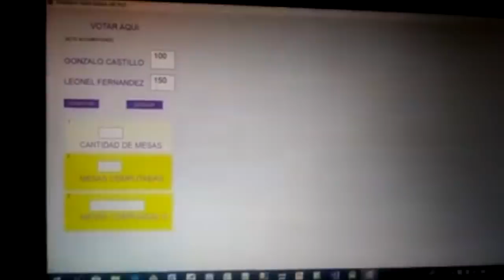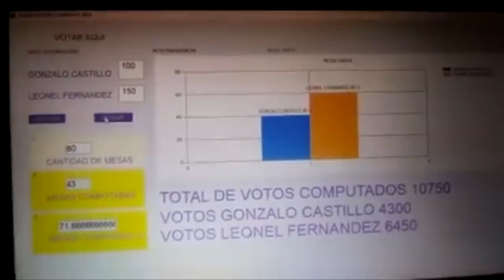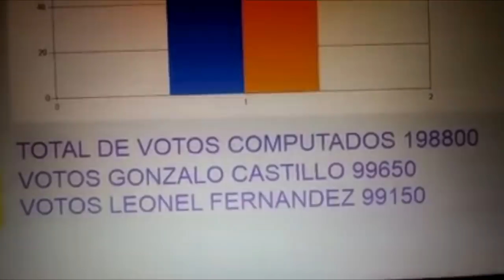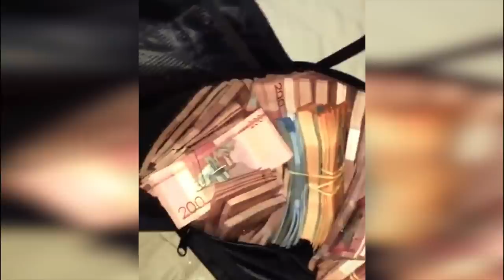LEONEL PATALEA Y EL PLD SE DIVIDE - TVMCTV 07 OCT, 2019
Mientras Leonel Fernández "PATALEA" y dice que las primarias abiertas del pasado domingo fueron arregladas para dar como ganador al candidato Gonzalo Castillo utilizando un algoritmo que cambiara los resultados finales, el PLD se divide mas de lo que ya estaba.

Aquí presentamos la postura del Ex-presidente Fernández donde en un panel habla de lo sucedido y a la misma vez mostramos la rueda de prensa que presentó el Domingo luego de los resultados emitidos por la junta.

Sepan Dominicanos, no se trata de si hubo o no fraude, lo peor de todo esto es que si no hacemos nada al respecto, las elecciones presidenciales del 2020 seran igual o peor de lo que estamos presenciando con el caso de las primarias abiertas del pld y cerradas para el prm.